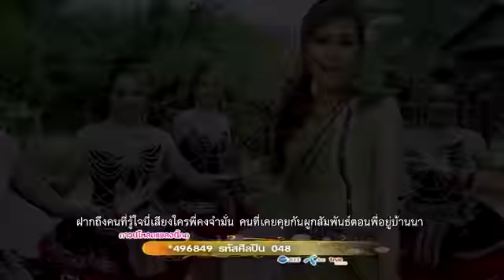คิดฮอดผู้ลางคน : ทัศพร ทองจันทร์ (Official Mv)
คิดฮอดผู้ลางคน
ทัศพร ทองจันทร์
ผู้ประพันธ์ อ.คำเกิ่ง ทองจันทร์
ดนตรี แฮปปี้สตูดิโอ
มิกซ์ มาสเตอริ่ง  แฮปปี้สตูดิโอ

ก่อนที่จะได้ฟังผลงานเพลงใหม่ของเธอ มาฟังผลงานกลอนลำเก่า ของอ.คำเกิ่ง ทองจันทร์ ที่มอบไว้ให้กับ ทัศพร ทองจันทร์ เพื่อระลึกถึงท่านอาจารย์  คิดฮอดผู้ลางคน .. คิดฮอดพ่อคำเกิ่ง